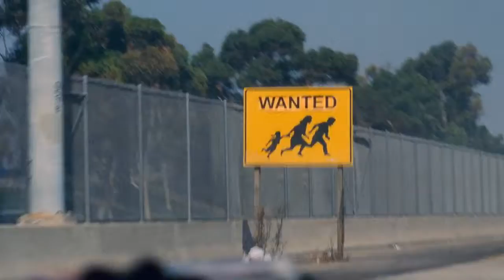CELSO PIÑA: CUMBIA SOBRE EL RIO (SUENA)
PART 1: Celso Piña - Babel - 2006 - Soundtrack - Original score by Gustavo Santaolalla
PART 2: Celso Piña - Cumbia Sobre el Rio Suena (en vivo) feat. la Orquesta de Baja California - Música es Música - 27/10/2017